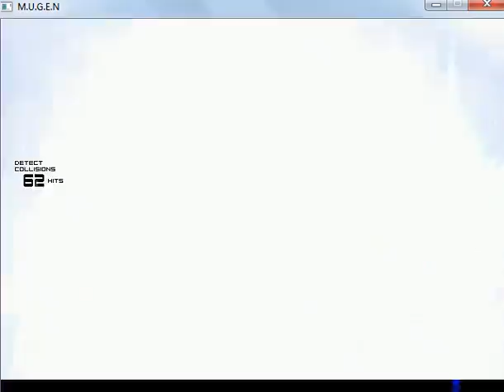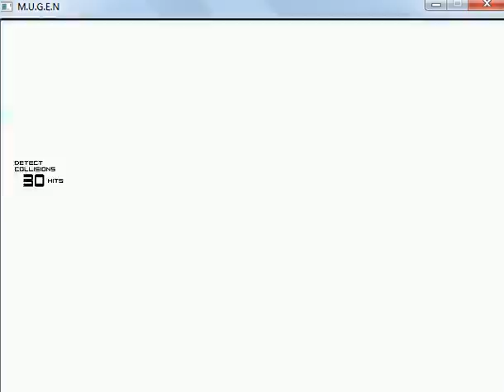Kof Mugen - Red Blue Mozun Ali